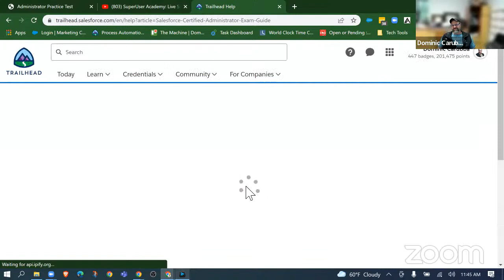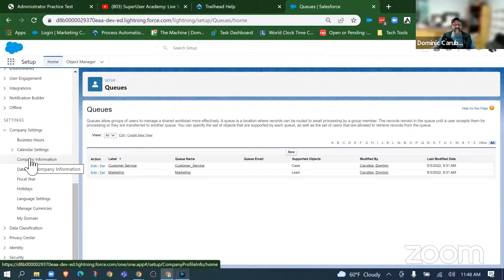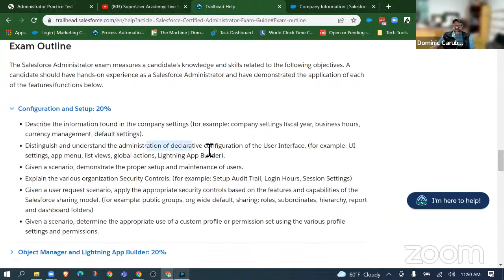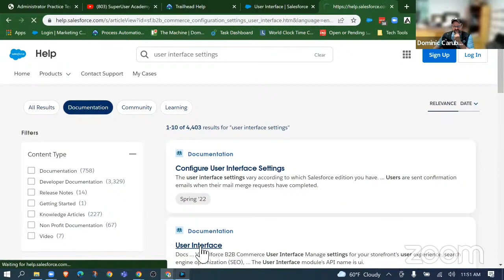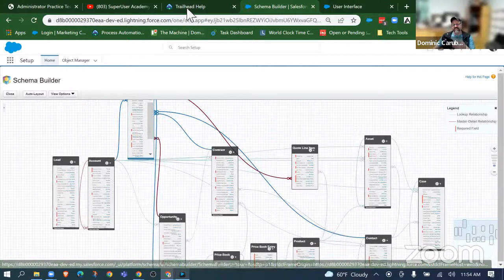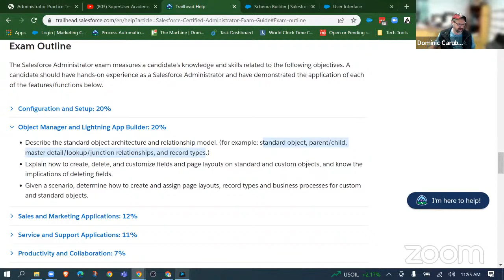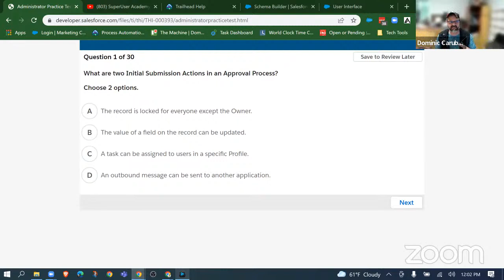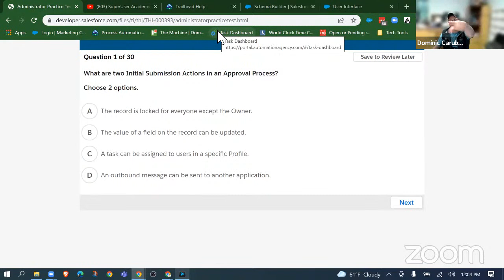SuperUser Academy: Live Salesforce Q&A Call